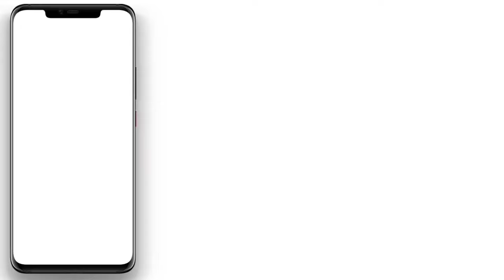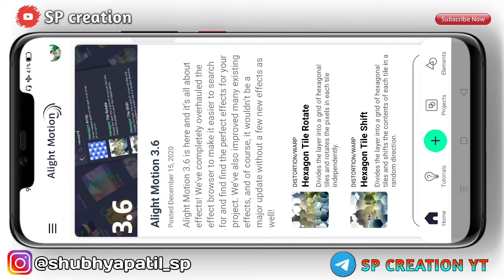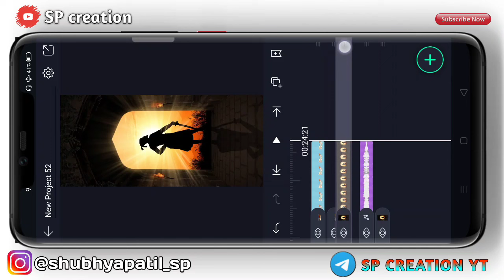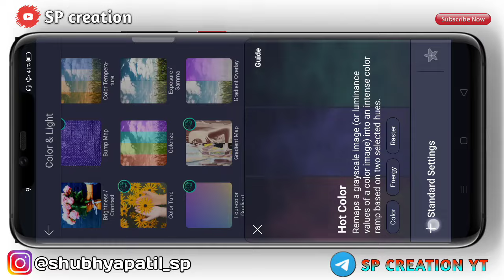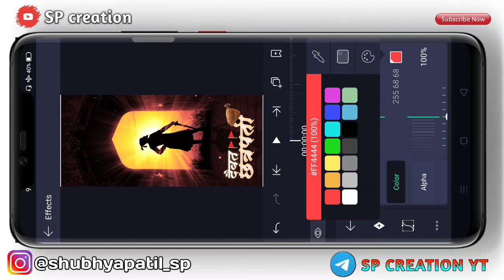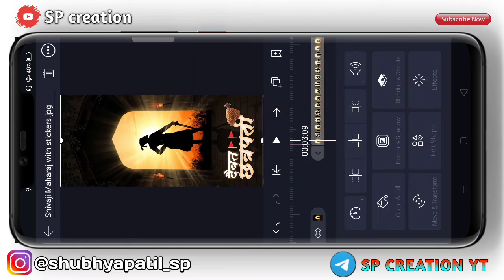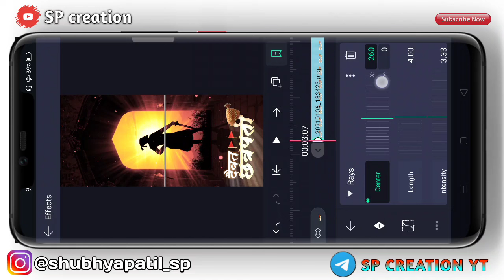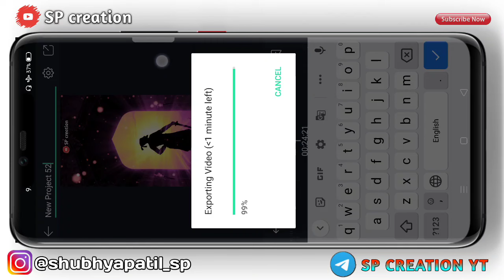ch. shivaji maharaj video editing || ALIGHT MOTION || new preset || SP CREATION || marathi editing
Hey Gusy Today Video Editing in KineMaster New Best Effects Use in Status And Without Typing Lerics Song stylis Text, So i Hope U Gusy Like in This Video Shar In This Video Comment In This Video And Don't Forget To Subscribe My YouTube Channel SP Creation|| # # # # #===

💯❣️Thanks ____________________________________